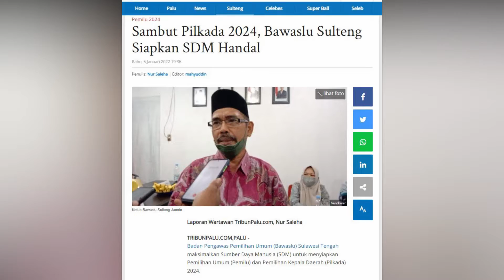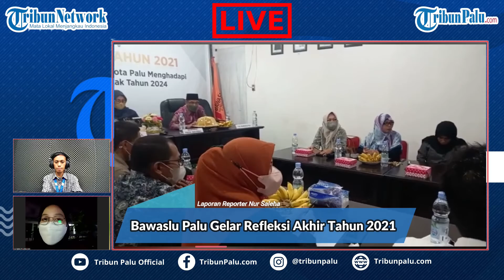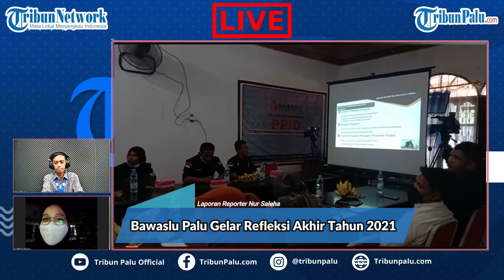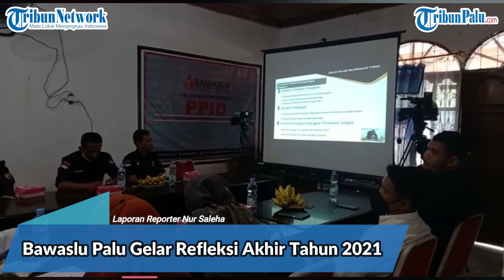🔴 LIVE UPDATE Sambut Pilkada 2024, Bawaslu Sulteng Siapkan SDM Handal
Laporan Wartawan TribunPalu.com, Nur Saleha

TRIBUNPALU.COM,PALU - Badan Pengawas Pemilihan Umum (Bawaslu) Sulawesi Tengah maksimalkan Sumber Daya Manusia (SDM) untuk menyiapkan Pemilihan Umum (Pemilu) dan Pemilihan Kepala Daerah (Pilkada) 2024.

Hal itu disampaikan Ketua Bawaslu Sulteng Jamrin.

Dia menyebutkan, pihaknya akan menyiapkan SDM, khususnya di jajaran sekretariat terkait dukungan untuk menangani penanganan pelanggaran.

"Persiapan ini juga untuk menangani pelanggaran administrasi pada pemilihan serentak yang akan datang," kata Jamrin, Rabu (5/1/2022).

Menurut Jamrin, menghadapi pemilihan serentak tentu membutuhkan kesiapan sinergitas.

"Hadapi pemilihan serentak tentu membutuhkan kesiapan sinergitas kita semua dalam membangun Bawaslu kabupaten kota dan Bawaslu provinsi," ungkapnya.

Ia juga menegaskan, ke depannya Bawaslu kabupaten kota dan provinsi harus menyiapkan diri mengambil langkah-langkah khusus.

(TRIBUNPALU.COM)